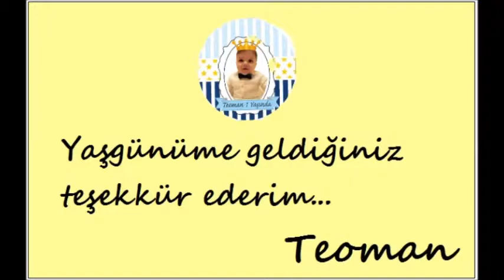Teo'nun 1 Yaş Doğum Günü Partisi